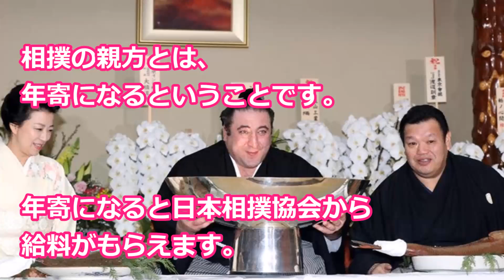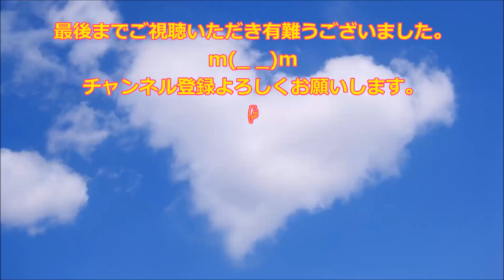【驚愕‼】貴乃花部屋は大丈夫か⁉相撲部屋の親方の給料と部屋運営経費～相撲の雑学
ピンからキリまであるでしょうが、横綱、大関や人気力士を多数抱える部屋の親方はどれくらい年収があるのでしょう？また、部屋経営の経費はどうしているのでしょう？協会から給料は出るのでしょうか？調べてみました！

◆引用元◆